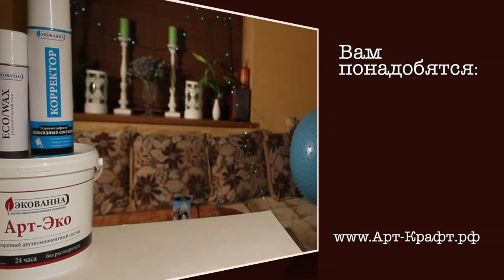Resin Art Candlestick. DIY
Type: Tutorial
Director: Elena Pichkulyant
Designer: Olga Kuznetsova